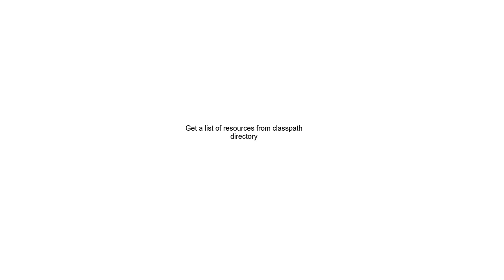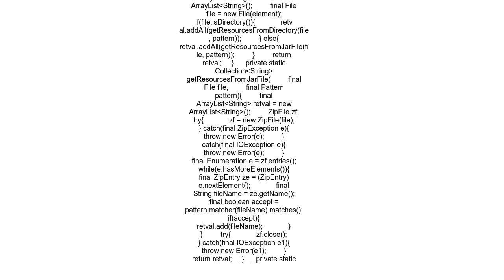Get a list of resources from classpath directory